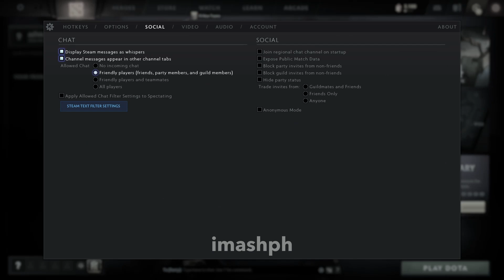DOTA 2 High Settings Ryzen 3 / RX 580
🔥 Experience the Power of Ryzen 3 & RX 580 in DOTA 2! 🎮 Immerse yourself in high settings gameplay as we dive into the intense world of DOTA 2. Witness stunning visuals and smooth performance as these hardware giants team up to deliver an unforgettable gaming experience. Let's conquer the lanes and dominate with style! 🚀🕹️

🚨 Attention, everyone! 📣 If you're enjoying my videos 🎬👍,
👥 for even more exclusive content! 🤫

Feel free to drop your comments and suggestions! 😍😍